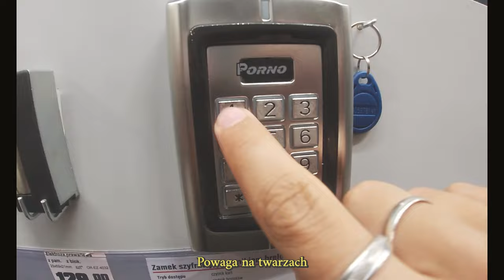Fungi - Otagowane Serca 🎥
JUŻ NA SPOTIFY!

Tytuł: Otagowane Serca
Tekst i wokal: Fungi
Bit zrobił: Karawan
Mix/Master: Sensi
Operator kamery: Kacper Korzekwa
Montaż: Fungi